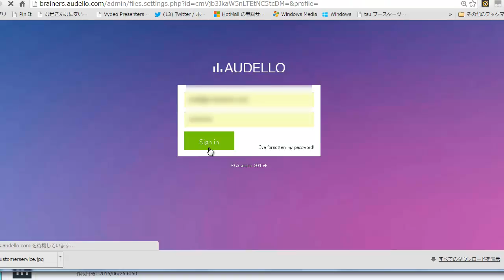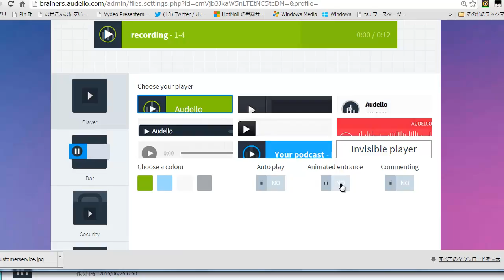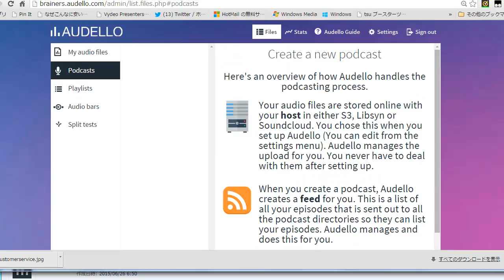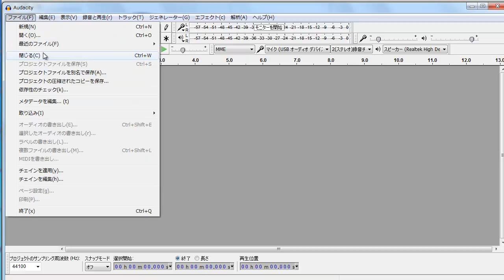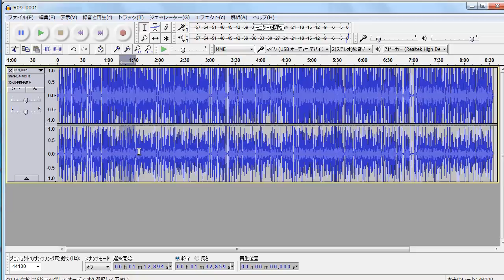あなたのインターネットラジオ局を即日開局 - THE VOICE ボーナス紹介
あなたのインターネットラジオ局を即日開局 - THE VOICE クローンビジネスモデル解説